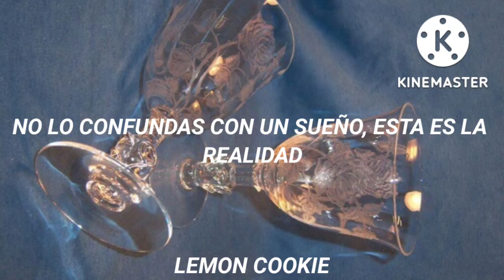Seulgi ; Dead Man Runnin' (sub español)